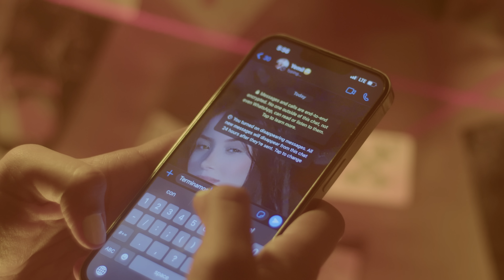Yemil x VLA Music entertainment - Influencer (Video Oficial)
Yemil x VLA Music Entertainment "Influencer"

Produced By: Doctor Beats
Produced Executive: Dimelo Adrian

Label: @vlamusicentertainment1814